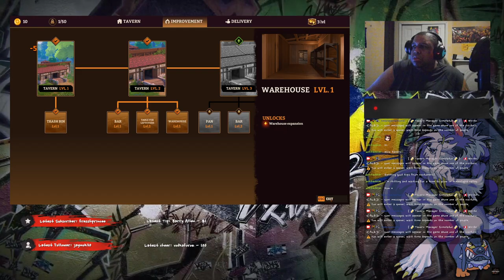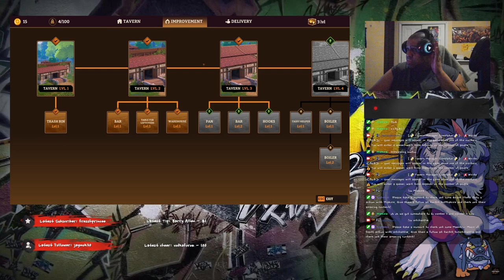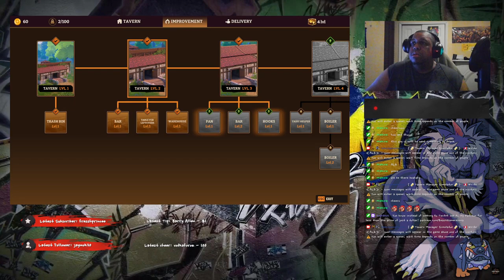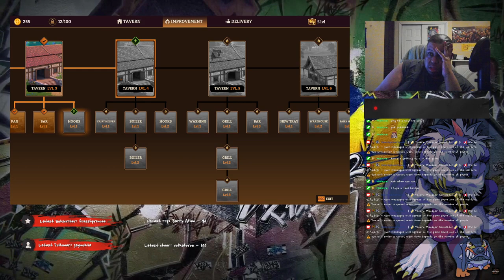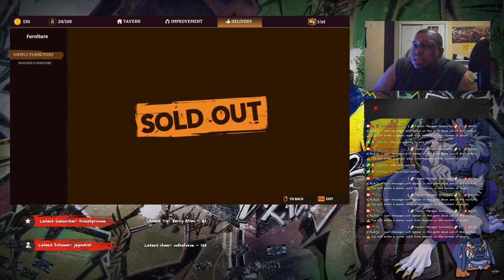Beast Gaming Tavern is Open in Tavern Manager Simulator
Tavern Manager Simulator is an interesting job simulator game that has Twitch integration. Please enjoy this first hour of me getting the Gaming Tavern ready.